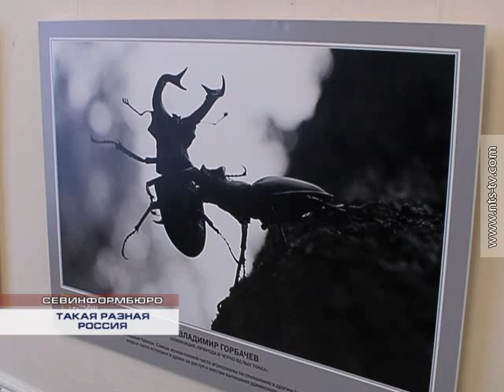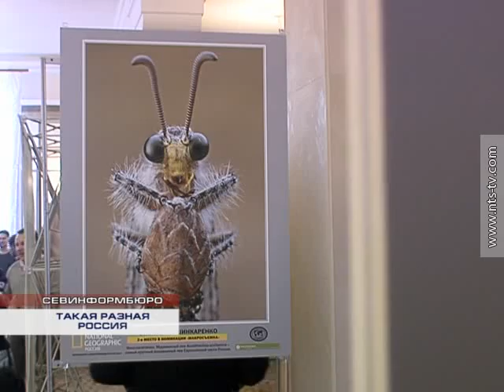06.04.2014 ФОТОКОНКУРС National Geographic